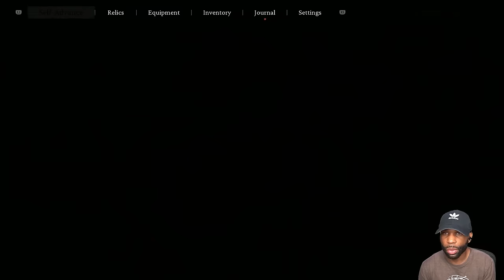"Black Myth Wukong" PS5 Walkthrough Gameplay Part 19 - "ERLANG IS HAUNTING MY DREAMS"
"Black Myth Wukong" Walkthrough Gameplay Part 1 and more on the PS5 recorded in 1440p 60 FPS.

Chapters:
0:00 - Coming Up
0:50 - Chapter 6 - Unfinished
3:20 - Giant Shigandang Boss Fight
20:22 - Feng-Tail General Boss Fight
24:28 - Gold Armored Rhino Boss Fight
34:04 - Cloudtreading Deer Boss Fight
41:50 - Emerald-Armed Mantis Boss Fight
57:47 - Erlang, the Sacred Divinity Boss Fight 2.0

Black Myth: Wukong is an action role-playing game developed and published by Game Science. It was released worldwide for PlayStation 5 and Windows on August 20, 2024, with an Xbox Series X/S version slated for a later date. The game is inspired by the classical Chinese novel Journey to the West. The protagonist is a monkey based on Sun Wukong from the novel.